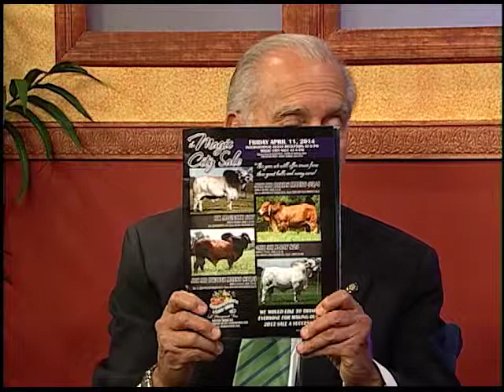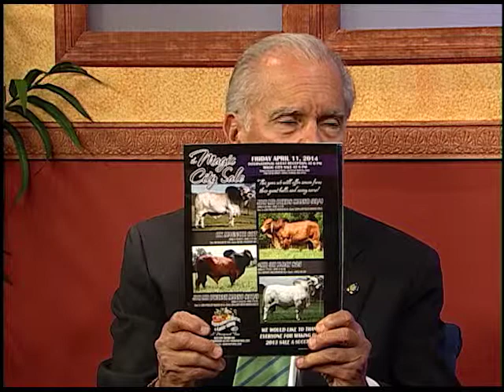Conozca a Su Comisionado - Senador Javier Souto, Distrito 10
El Comisionado del Distrito 10 de Miami-Dade, el Senador Javier Souto, nos invita a la séptima Feria Internacional Agrícola, Ecuestre y Ganadera del 11 al 13 de abril en el Tropical Park, y nos informa sobre un proyecto de iluminación en el Parque Rubén Darío.